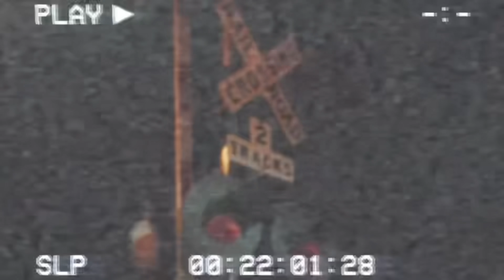ACTING LIKE KIM IS INVISIBLE While SHES NEXT TO ME 😂‼️ * HILARIOUS *